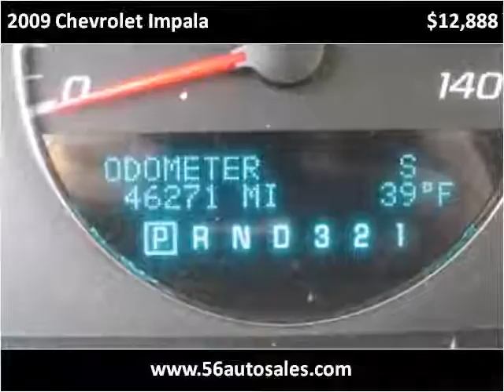2009 Chevrolet Impala Used Cars Columbus OH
This 2009 Chevrolet Impala is available from 56 Auto Sales.